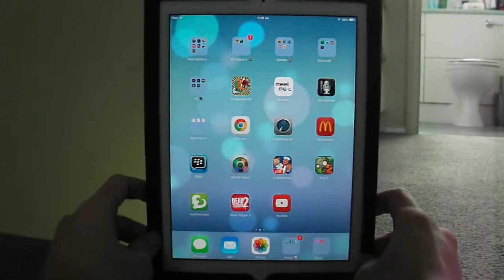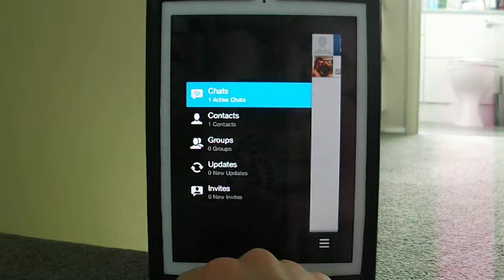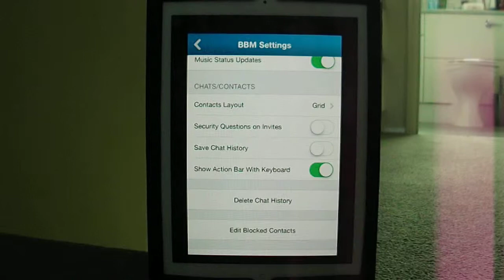iOS App Review - BBM Messenger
PLEASE READ

Be Sure To Check Ma iOS App Reviews
Be Sure To Check Out Ma Cod Gameplay
Be Sure To Check Ma Drink Review's
Be Sure To Check Ma Minecraft Let's Play's
Be Sure To Check Out Ma Unboxing's

I'm A Mixed Channel So If You Sub Be Prepared For The Above!

Want To Customise Your Car? Go To -- BoyzToyzAutoTinting.co.uk